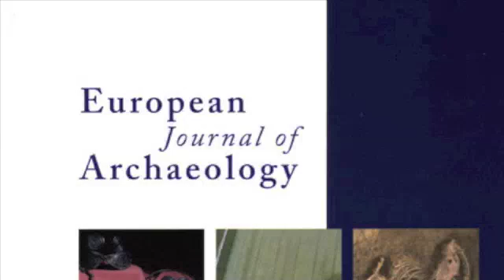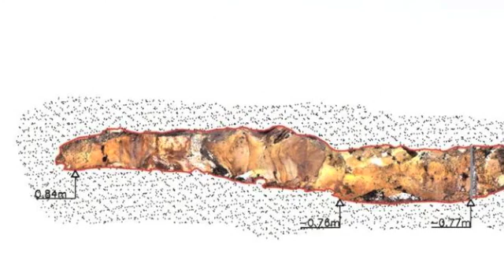European Journal of Archaeology: the Seulo Caves Project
Dr Robin Skeates, editor of the European Journal of Archaeology, tells us more about the Seulo Caves Project in central Sardinia. The aim of the project is to learn more about the cultural use of caves during prehistory.